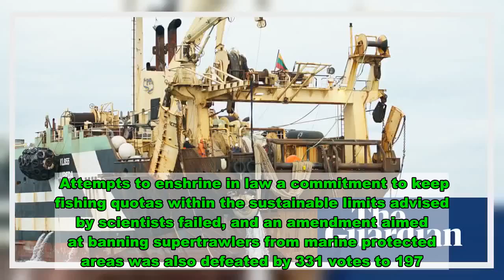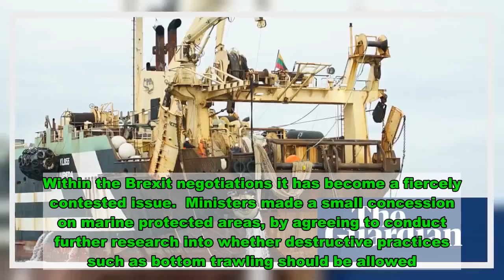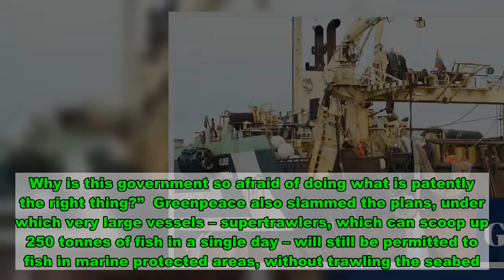MPs reject attempts to strengthen post-Brexit fishing protections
Environmental campaigners failed in their attempts to strengthen post-Brexit protections against over-fishing on Tuesday night, as the government rejected a series of amendments to the fisheries bill.  Attempts to enshrine in law a commitment to keep fishing quotas within the sustainable limits advised by scientists failed, and an amendment aimed at banning supertrawlers from marine protected areas was also defeated by 331 votes to 197.  The battle will now move to the House of Lords, where peers are expected to try to restore some measures on sustainability and destructive fishing practices. However, the government’s 80-strong majority means only minor tweaks are likely to be accepted.  Victoria Prentis, a junior minister in the Department for Environment, Food and Rural Affairs (Defra), told MPs during a four-hour debate that the bill had to “balance environmental, social and economic needs”.  But campaigners said MPs had ignored government promises that sustainability would be a legal commitment in the reorganisation of the UK’s fishing rights.  Melissa Moore, head of UK policy at the conservation group Oceana, said: “It’s a sad day for UK fisheries as the bill will enable overfishing to continue as there is no deadline or clear duty to fish sustainably. This is bad news for fishermen as more stocks will be at risk of collapse, bad news for coastal communities and bad news for the public who love fish suppers.”  She said the bill weakened protections that the UK had under the EU, which has a deadline to phase out overfishing this year. “The UK government’s rhetoric that it would develop ‘gold standard’ fisheries management is a joke,” she said.  Luke Pollard, the shadow environment secretary, said: “The Tories have again voted against creating new jobs in our fishing communities, and stopping supertrawlers destroying marine habitats. Britain’s fishers and our seas deserve better.”  For more than four decades, Britain’s fishermen have been governed by the EU’s common fisheries policy (CFP), under which catch quotas are divided up among member states at annual meetings in Brussels. But the UK’s fleets have long been disadvantaged by the arrangement because governments agreed small catches to gain entry to the Common Market in the 1970s. About 60% of the fish stocks in UK waters were allocated to other EU member states under the CFP.  Fisheries reform was championed by proponents of Brexit as a key win from leaving the EU. Within the Brexit negotiations it has become a fiercely contested issue.  Ministers made a small concession on marine protected areas, by agreeing to conduct further research into whether destructive practices such as bottom trawling should be allowed. Charles Clover, executive director of the Blue Marine Foundation, told the Guardian: “The minister is now considering enforcing the existing law in 5% of our offshore marine protected areas. Why is this government so afraid of doing what is patently the right thing?”  Greenpeac